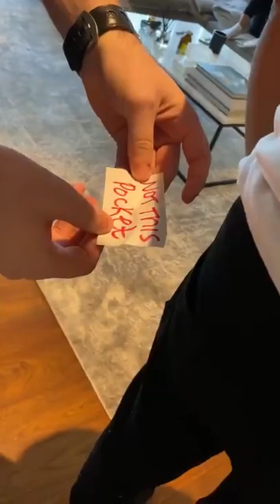best surprise for ever | life time funny crazy surprises nothing will compensate to this one